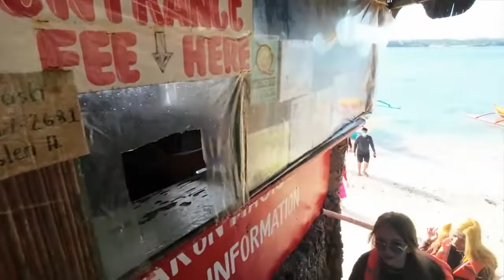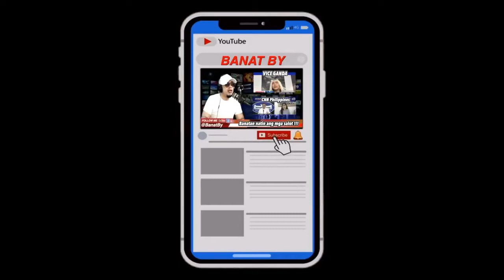BORACAY ISLAND HOPPING PART 1